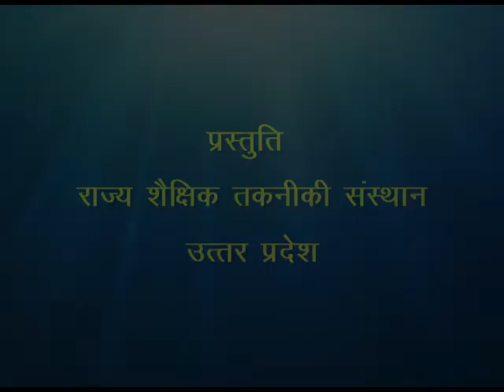Mitti Jahreli Kyon Huyi / मिट्टी जहरीली क्यों हुई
इस कार्यक्रम में मृदा प्रदूषण से होने वाली हानियों और उनके बचाव के उपायों के बारे में बताया गया हैं।